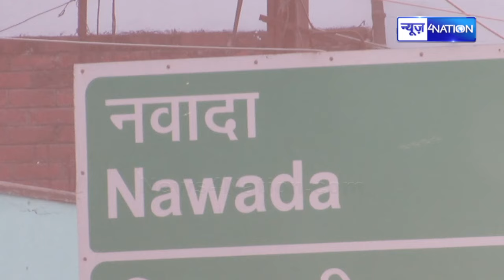Patliputra Lok Sabha से Ramkripal Yadav को BJP ने दिया टिकट, Lalu Yadav Misa Bharti या किसी और को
Patliputra Lok Sabha से Ramkripal Yadav को BJP ने दिया टिकट, Lalu Yadav Misa Bharti या किसी और को उतार रहे